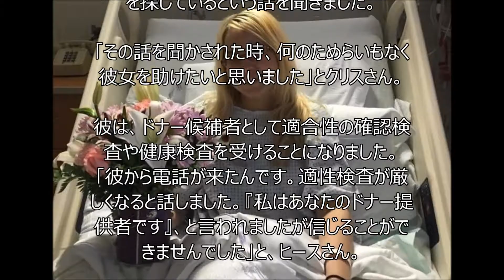感動する話【実話】「余命2ヶ月」と宣告された女性。奇跡のドナー提供者出現で運命の出会いから結婚へ